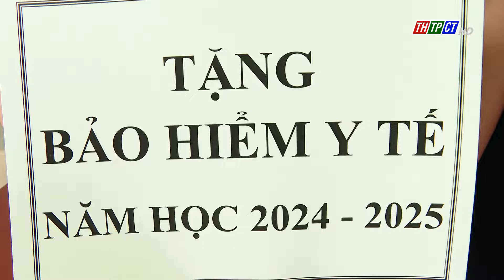Tiếp sức học sinh khó khăn đến trường| Cần Thơ TV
Chia sẻ nỗi lo cho năm học mới, nhiều đơn vị ở TP. Cần Thơ đã có các hoạt động tiếp sức, hỗ trợ cho các em học sinh hoàn cảnh khó khăn.